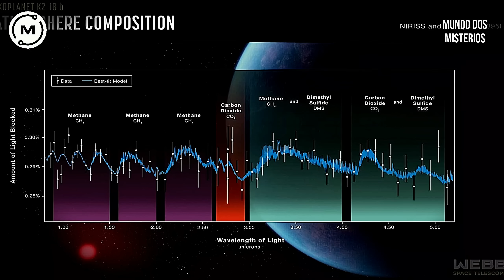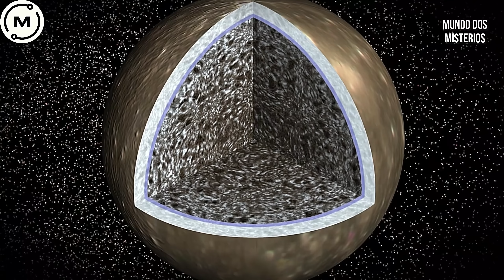James Webb descobre novo tipo de objeto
O Telescópio Espacial James Webb é uma notável conquista da engenharia e da exploração espacial. Sua capacidade de observar o universo em comprimentos de onda infravermelhos revelará segredos profundos do cosmos, incluindo a formação de estrelas e galáxias distantes. O lançamento desse telescópio representa um passo significativo na expansão de nosso conhecimento sobre o universo e a busca por respostas para perguntas cósmicas. O Webb ilustra o potencial infinito da ciência e da tecnologia quando se trata de explorar o desconhecido, inspirando-nos a contemplar as maravilhas do cosmos e a nossa posição nele.